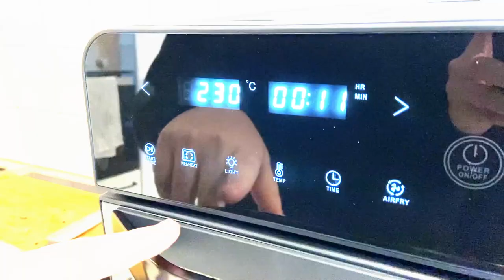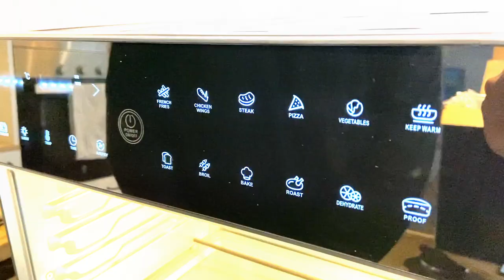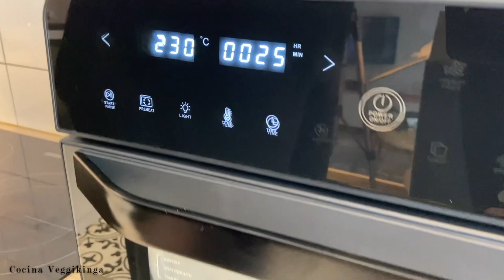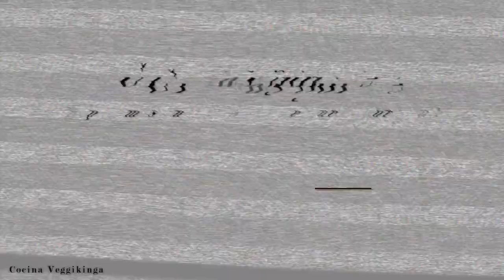FOCACCIA | Receta FACIL y ECONÓMICA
✔️ AIR FRYER CALMDO
Válido hasta 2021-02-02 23:59 CET

⭐️ Nuestro shop de Amazon (consigue nuestras mismas cositas 👇🏻)

🍴 Ingredientes:
-400g de harina de trigo
-10g de levadura fresca o 3g de levadura seca
-4 cucharadas de aceite de oliva
-250ml de agua tibia